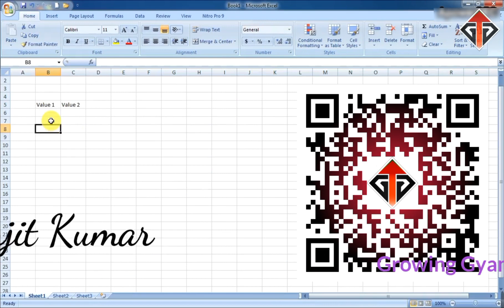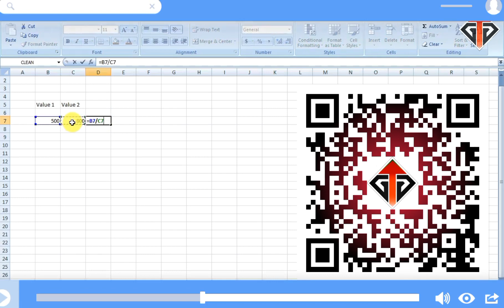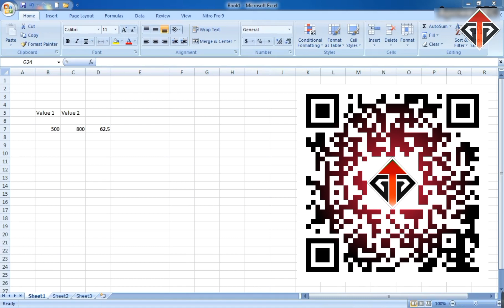Microsoft Excel Basic Formula "+,-,x,/,%" | Complete MS Excel tutorials for beginners in hindi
Hi Guys! My Name is Arjit Kumar.

In this video, the basic calculation of formulas like ADDITION, SUBTRACTION, MULTIPLICATION, DIVISION and PERCENTAGE on Microsoft Excel.

Is video me mein aapko Microsoft Excel pe Basic Calculation jaise Addition, Subtraction, Multiplication, Division and Percentage k baare me btaunga.

I make videos on:-
* Mobile earning apps
* New & Featured mobile apps
* Microsoft Excel, Word, PowerPoint learning tutorials for the beginners
* Microsoft Excel (formulas), Word formatting, and PowerPoint presentation sliding
* YouTube updates
* Graphic Design
* Image editing
* Animation Effects
* Video Editing
* Software installation process and errors solutions step by step
* Online and referral earning tips by Computer

Thanks for Your Support, I hope, my videos help you to learn more briefly in easy and helps you to grow up knowledge and personality in the future, So don't forget to subscribe to my channel and please like and share.

Arjit Kumar
Growing Gyan
Learn-Earn-Grow